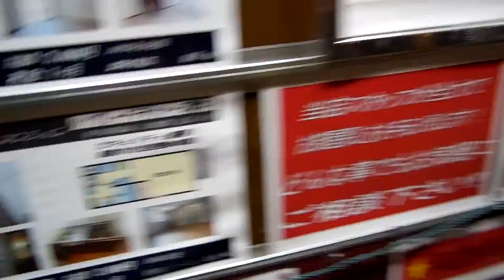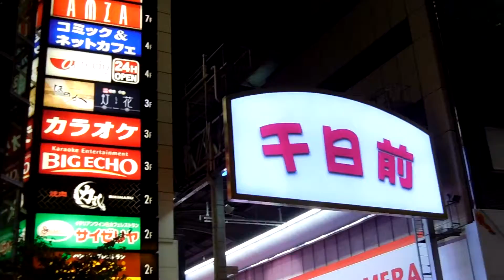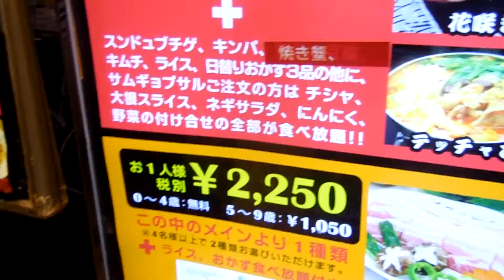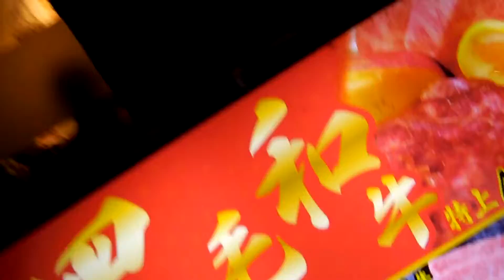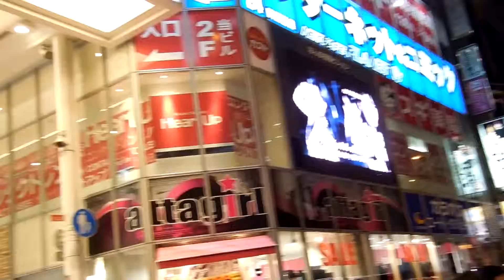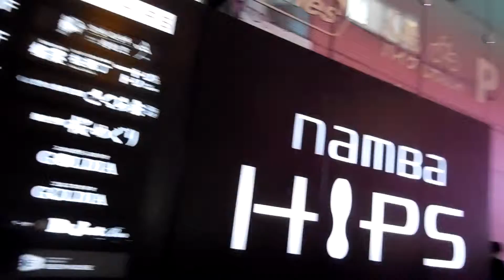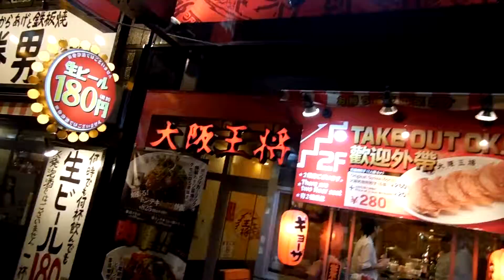Passeggiata serale a Nipponbashi alla ricerca del Mandarake di Osaka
In serata abbiamo deciso di recarci presso il Mandarake, anche Osaka ne ha uno...mentre lo cerco, vi faccio vedere qualche via di Osaka nella zona di Nipponbashi di sera.